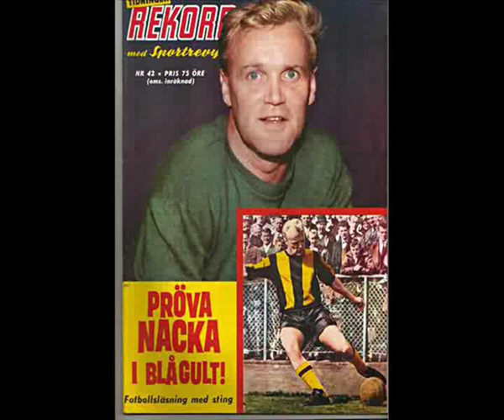Lennart Skoglund tribute, best swedish footballer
Compilation of goals, dribbles and assits of one of the best European left winger ever, Lennart "Nacka" Skoglund